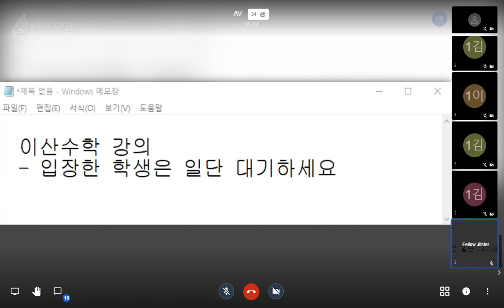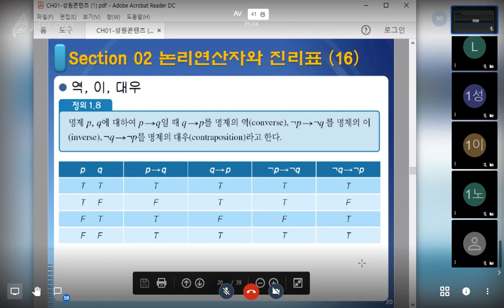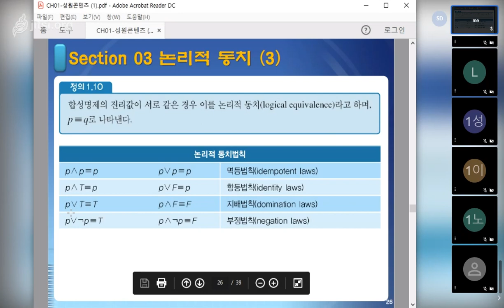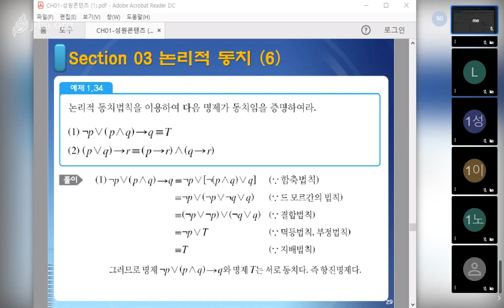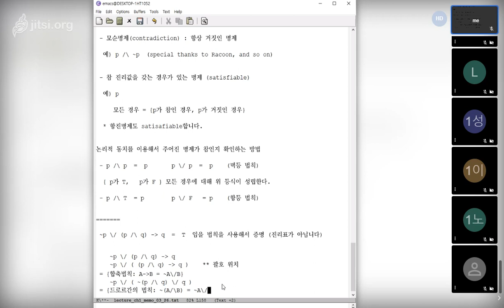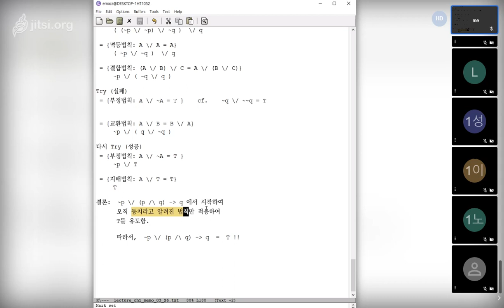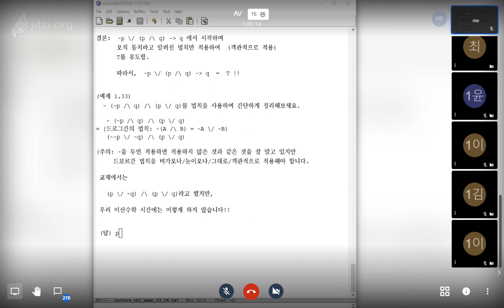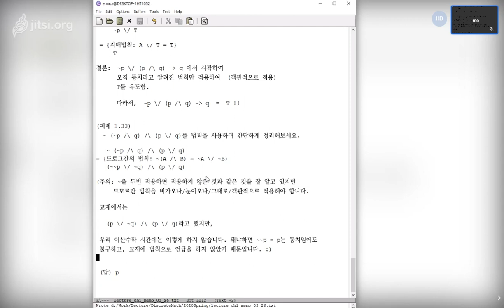이산수학 2020 03 26 09 19 48 886